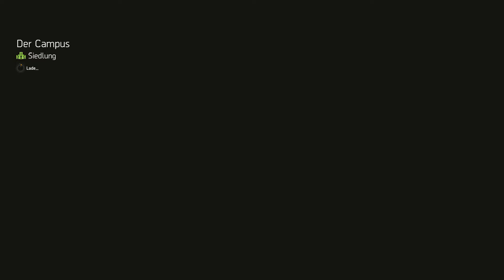Tom Clancy´s The Division 2 - #26 – DCD Hauptquartier - Let´s Play/HD/Deutsch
Begleitet mich in The Division 2 durch die neuen Abenteuer.